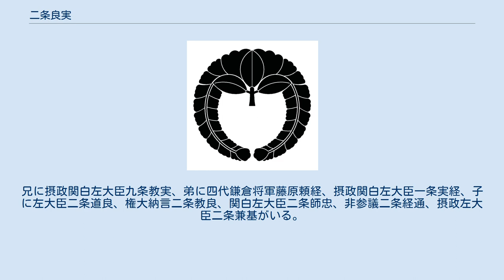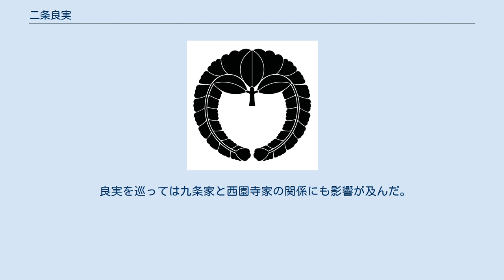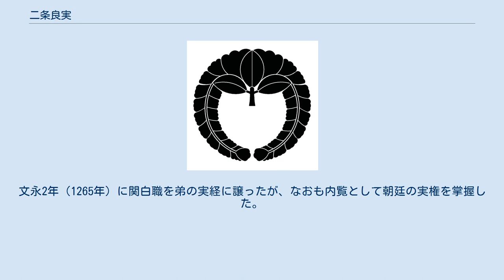二条良実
二条 良実（にじょう よしざね）は、鎌倉時代中期の公卿。
通称は福光園関白（ふっこうえん かんぱく）。
極位極官は従一位関白左大臣。
 摂政関白左大臣九条道家の次男、母は太政大臣西園寺公経の女。
兄に摂政関白左大臣九条教実、弟に四代鎌倉将軍藤原頼経、摂政関白左大臣一条実経、子に左大臣二条道良、権大納言二条教良、関白左大臣二条師忠、非参議二条経通、摂政左大臣二条兼基がいる。
 父と母方の祖父が朝廷の実力者であったことから、数え15の若さで従三位となり、20の時に内大臣となる。
ところが父道家は良実をあまり愛さず、むしろその弟にあたる一条実経を偏愛するようになる。
それでもこの頃の朝廷では祖父で関東申次の西園寺公経が道家を上回る実力を持っていたこともあって、後嵯峨天皇が践祚した仁治3年（1242年）には公経の推薦で関白に任じられるまでに至った。
 良実を巡っては九条家と西園寺家の関係にも影響が及んだ。
後嵯峨天皇の即位後、西園寺公経は道家を無視して孫の姞子を天皇に入内させて中宮に立てることに成功することで、娘婿である道家との協調関係が対立へと転じたが、それを可能としたのは孫の良実を自分の側に置いたことで摂関家との全面対決という構図が避けられたことによる。
更に姞子の叔母にあたる四条灑子を良実に嫁がせることで、公経の嫡男実氏と良実は義兄弟ということになった。
 ところが公経が死去すると朝廷は道家によって掌握され、このため寛元4年（1246年）1月に後深草天皇への譲位が決まると、父の命によりやむなく関白を実経に譲ることを余儀なくされた。
 この年鎌倉では、北条一門の名越光時が前将軍の頼経を擁して執権北条時頼に謀反を起こす計画が事前に発覚して関係者が処分されるという事件が起こった（宮騒動）。
頼経は京都に送還されることとなり、この一件で父の道家も朝廷から去ることが避けられなくなり、またこれにともなって実経までもが関白辞任を余儀なくされるにいたった。
良実は父と疎遠な関係にあったことからこの時の処分には含まれなかったが、これを道家は良実が時頼と内通して自分たちを貶めたと猜疑し、良実を義絶してしまった。
 やがて、道家が死ぬと再び勢力を盛り返し、弘長元年（1261年）には再び関白となる。
文永2年（1265年）に関白職を弟の実経に譲ったが、なおも内覧として朝廷の実権を掌握した。
文永7年（1270年）11月11日、病気のために出家して行空と号し、同月29日に55歳で薨去した。
法号：普光園院。
 良実は居所を二条京極第に置いたことから、良実を祖とする五摂家の系統は二条家と号した。
ただし『平戸記』などの当時の記録によって確認できる良実の邸は二条富小路である。
 日付は旧暦による。